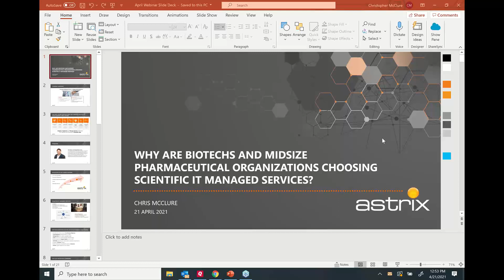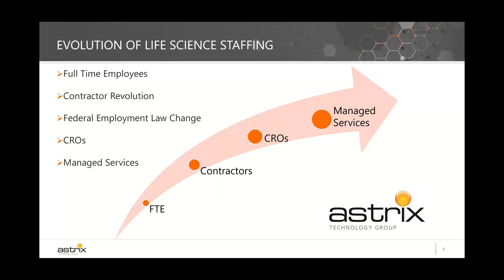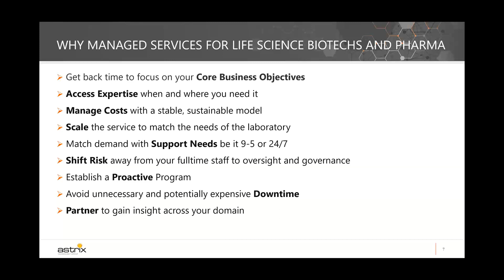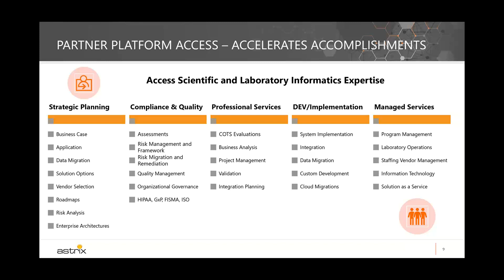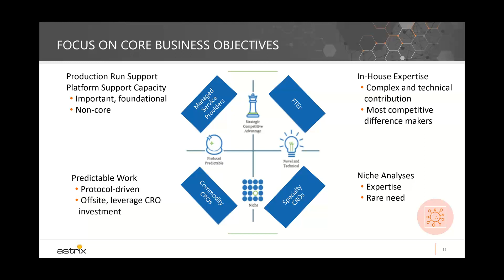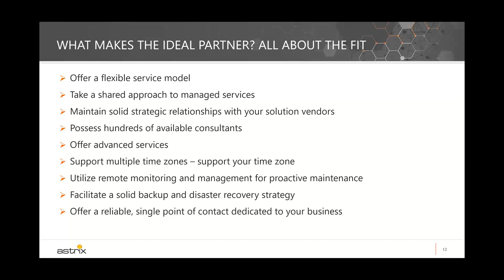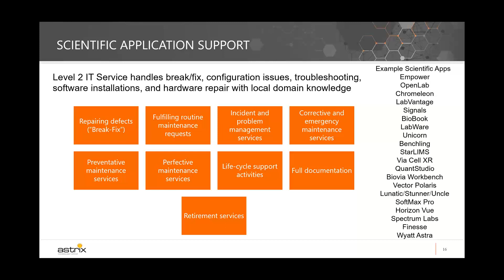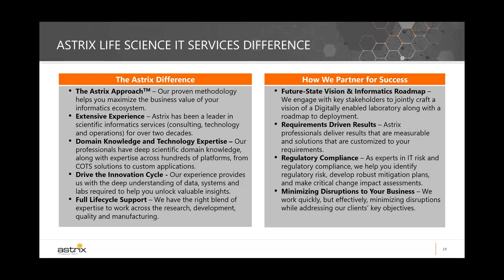Astrix Webinar – Why Are Biotechs & Midsize Pharmaceutical Organizations Choosing Managed Serbvices